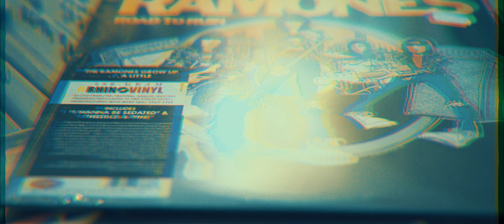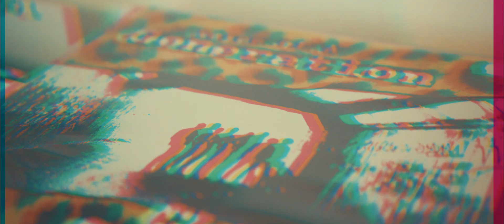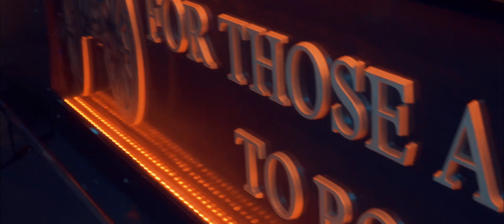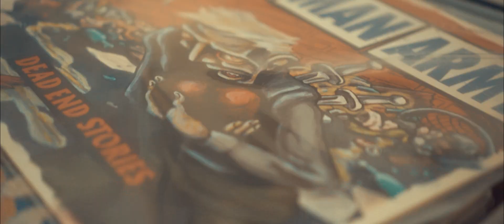THE ROADBLOCKS - INVINCIBLE FEAT. T.J. MCFAULL - HARDCORE WORLDWIDE (OFFICIAL HD VERSION HCWW)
THE ROADBLOCKS - INVINCIBLE FEAT. T.J. MCFAULL - HARDCORE WORLDWIDE

INVINCIBLE is taken from THE ROADBLOCKS debut-album
TROUBLED TIMES – out 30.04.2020 on MAD BUTCHER RECORDS

Guestvocals by T.J. McFaull (THE BAR STOOL PREACHERS)
Gangvocals by THE BAR STOOL PREACHERS & THE ROADBLOCKS

Song produced by: Haiko Niewerth
Song mixed & mastered by: Simon Grimm (Crimson Sound)

L-Y-R-I-C-S: INVINCIBLE

The heroes of my youth are still playing on the stereo
I’m still listening to their stories, I’m still going to their shows
Time has left its scars on me, I’m not the same I was back then
But the records that I got those days, they still spin

Do you remember how we took the bus to the next bigger town?
Headed to this fucked-up club, where they played our sound
Electricity was in the air, when the band kicked in
And 50 teenage punx went crazy, until the cops came in

Turn up the radio, this is one of those days
Celebrate the moment, forget about the pain
We‘re invincible tonight, look out, here we go
As an offbeat-track is coming through the radio

I never needed much to have a damn good time
A bunch of mates, a punkrock show, a cheap bottle of wine
After 30 minutes in the pit, I knew where I belonged
Here I am, here I stand, I’m still singing along

It‘s true, we live in troubled times, yea I’m aware of that
This world is going up in flames, we gotta face the facts
But there ain’t no place for facist thoughts, this culture is ours
So let’s show ´em what we got, bring on the rude boy sound

HCWW ONLINE-SHOP !!!